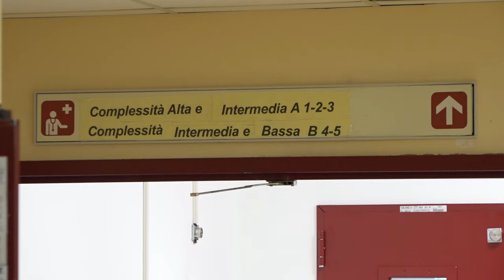In estate, attenzione alle punture d'insetto. Tanti i casi di rimozione di zecche in ps